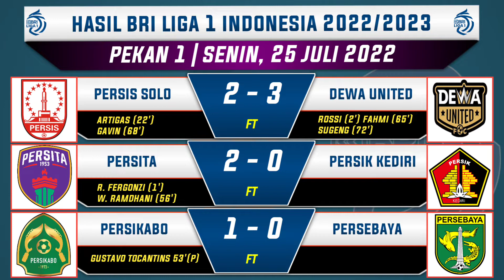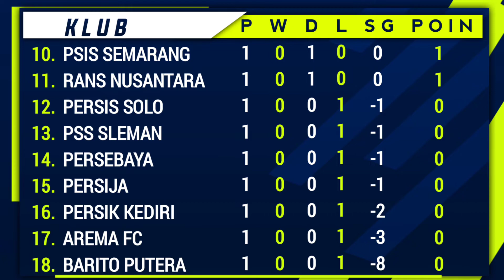Hasil Liga 1 Indonesia Tadi Malam ~ Persikabo Vs Persebaya ~ Persita Vs Persik ~ Klasemen Terbaru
Hasil Liga 1 Hari Ini - Persikabo vs Persebaya -

Klasemen BRI Liga 1 2022 Terbaru - Pekan ke 1 Berikut hasil liga 1 hari ini senin 25 juli 2022: Persikabo 1-0 Persebaya Persis 2-3 Dewa United